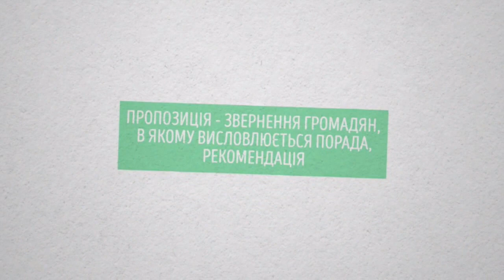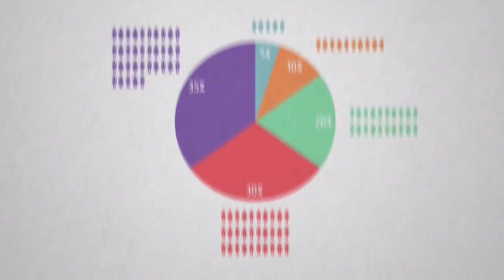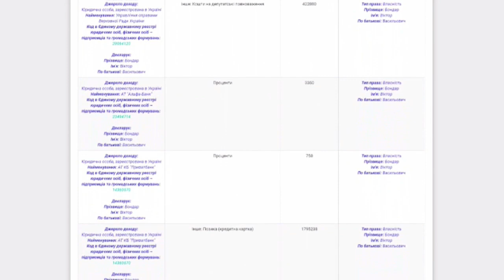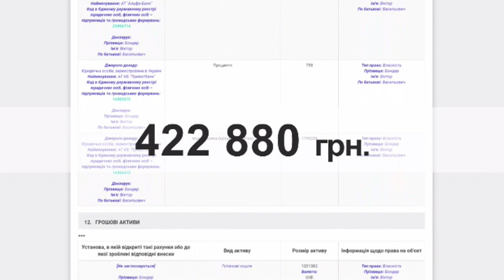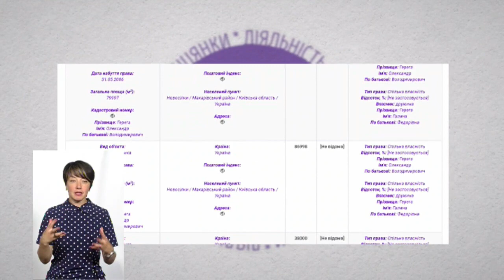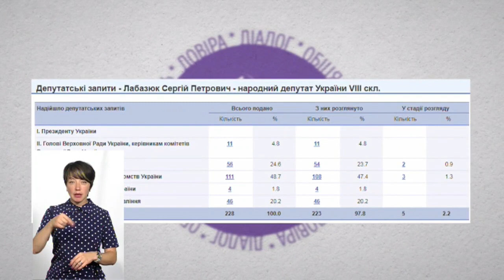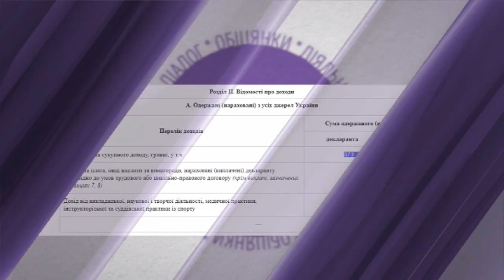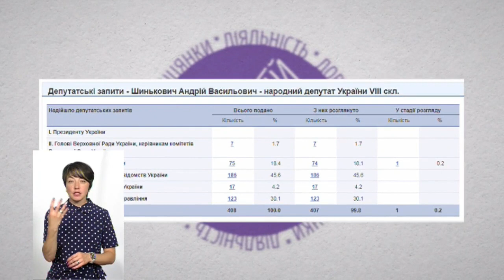Завершальний випуск | Виборчий округ. Співбесіда. 18.07.2019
Це – завершальний випуск циклу програм "Виборчий округ. Співбесіда". Практично із кожним другим претендентом на парламентське крісло від Хмельниччини ми провели публічні співбесіди почергово по всіх округах. Завершуємо із кандидатом від 193 округу, самовисуванцем Віктором Худняком. Він першим із 90-та кандидатів погодився пройти публічні співбесіди, а випало здійснити це останнім.

Крапку у проекті ставимо із експертами, які впродовж усіх випусків аналізували передвиборні програми кандидатів. Це - кандидатка політичних наук, завідувачка секції політології Хмельницького національного університету Ольга Заславська і координатор Центру UA та руху ЧЕСНО Олег Черненко.  Говоримо про кандидатів, які не знайшли часу для публічних співбесіди. Насамперед про діючих нардепів, які хочуть у парламент знову.

З 2 липня і до сьогодні ми на UA:Поділля проводили публічні співбесіди із кандидатами у народні депутати від усіх 7 виборчих округів області. 38 кандидатів із 90 зареєстрованих пройшли публічні співбесіди. Із семи чинних кандидатів їх пройшов тільки один. Цей проект завершено. 21 липня – вибір за вами. Нехай він буде виваженим.